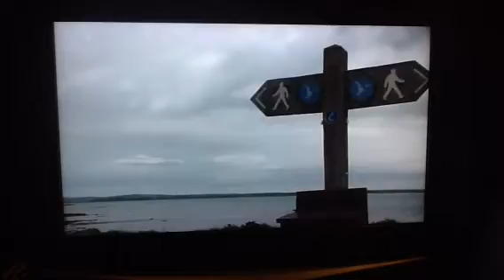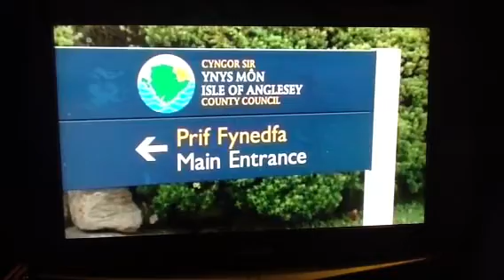ITV COVERAGE Good News FOR PENRHOS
Anglesey Council reject Land and Lakes plans